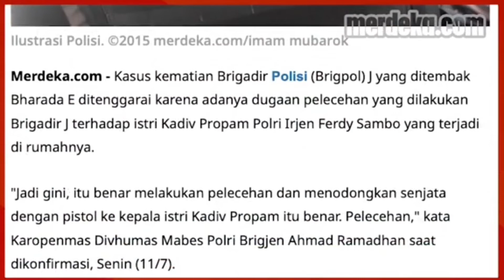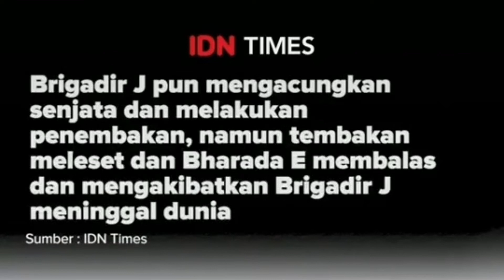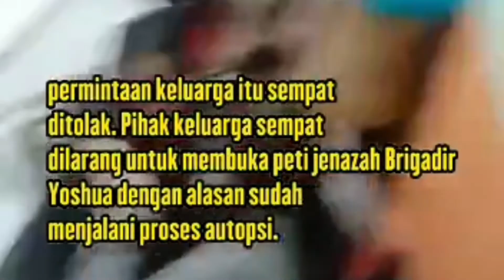ALUR CERITA POLISI TEMBAK POLISI DIPANTAU SECARA FAKTUAL DAN SENSASIONAL PART 3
Kewartawanan atau jurnalisme adalah kegiatan menghimpun berita, mencari fakta, dan melaporkan peristiwa. Pengertian jurnalisme dalam konsep media, berasal dari perkataan journal, artinya catatan harian mengenai kejadian sehari-hari, atau bisa juga berarti surat kabar. Jurnal berasal dari perkataan Latin diurnalis, artinya harian atau tiap hari. Video 1-60 Detik.
Di Indonesia, istilah "jurnalistik" dulu dikenal dengan "publisistik". Dua istilah tersebut mulanya kerap saling tertukar, hanya berbeda asalnya saja. Beberapa kampus di Indonesia sempat menggunakannya karena berkiblat kepada Eropa. Seiring waktu, istilah jurnalistik muncul dari Amerika Serikat dan menggantikan istilah publisistik. Publisistik juga digunakan untuk membahas Ilmu Komunikasi.